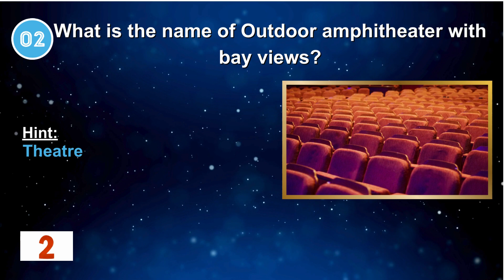San Francisco Landmarks Challenge: Test Your Knowledge, Part - 8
Calling all San Francisco enthusiasts! Immerse yourself in the heart of the City by the Bay with our engaging YouTube quiz, 'SF Landmarks Quiz: How Well Do You Know the Bay Area?' Test your knowledge as we navigate through the iconic places that shape the unique charm of San Francisco. Whether you're a local or a virtual explorer, this quiz is tailored for everyone to enjoy. 🌟🔍 SFQuiz LandmarksChallenge"

Get ready for an exciting journey through San Francisco's distinctive landmarks! Whether you stroll its streets daily or explore from afar, this quiz promises a delightful challenge. 🌟🔍